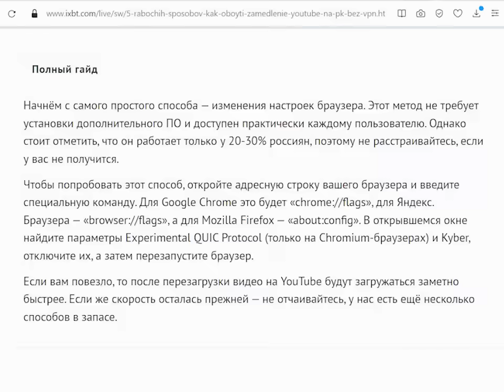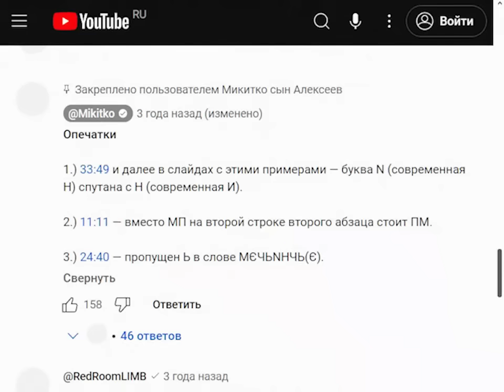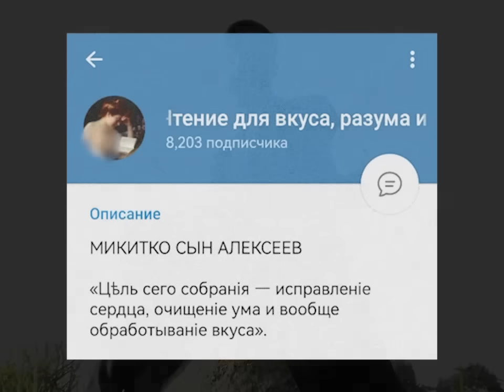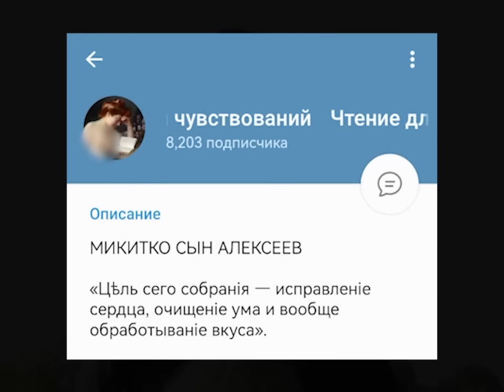Замедление Ютуба. Резервы. Планы на будущее